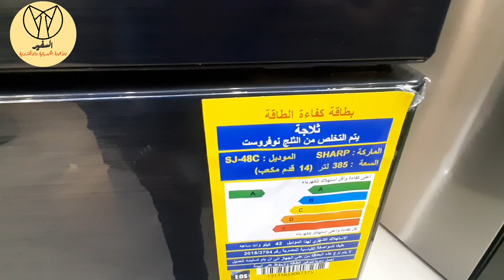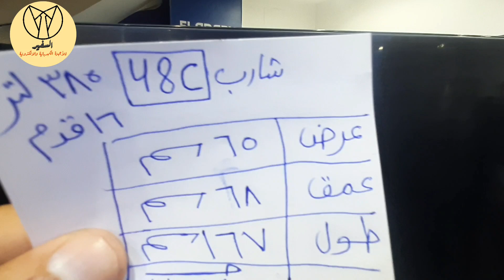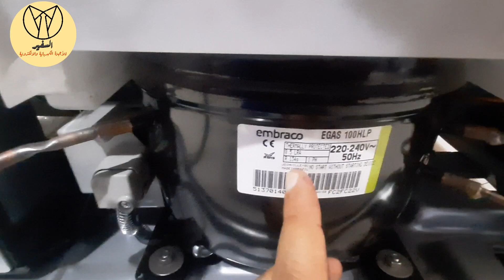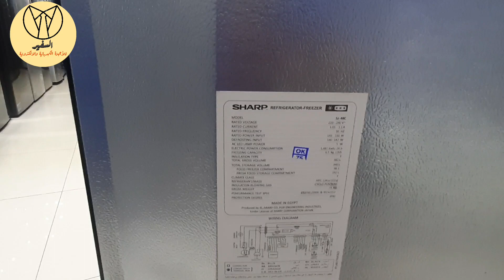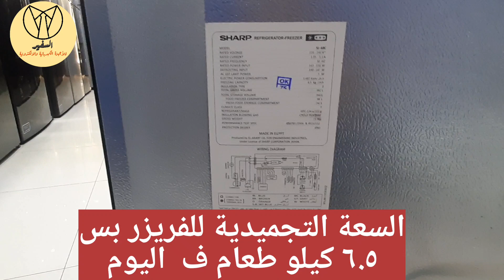شرح تفصيلى لتلاجة شارب ١٦ قدم ، ٣٨٥ لتر لون اسود وسعرها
ـــــــــــــــــــــــــــــ
ـــــــــــــــــــــــــــــ
ــــــــــ
هاشتاج السفير